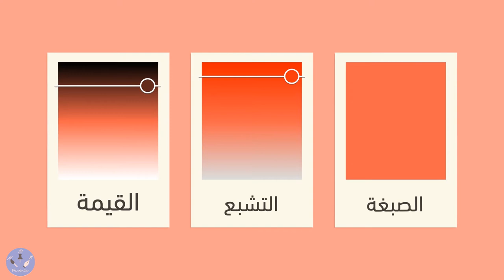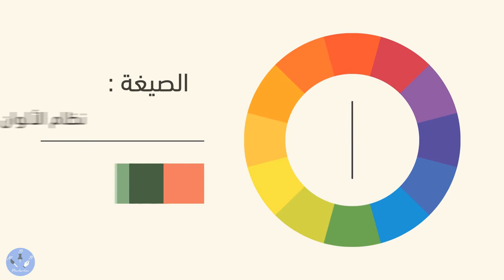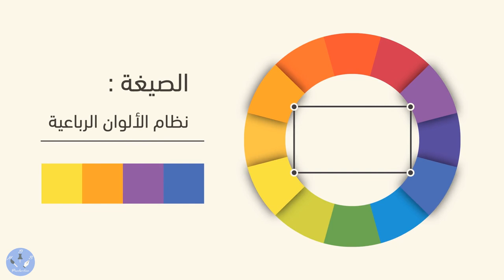نظرية اللون | موشن غرافيك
My lastest works : motion graphic & voice over video
جديد أعمالي : فيديو موشن غرافيك مع التعليق الصوتي
قمت بتقديم هذا الفيديو أثناء إلقائي محاضرة في كلية الهندسة المعمارية , عن نظرية اللون (color theory) وتقاطعات الألوان في الدائرة اللونية وتدرجاتها .
إنتاج الطالب : محمد نور الأحدب
MDB Production